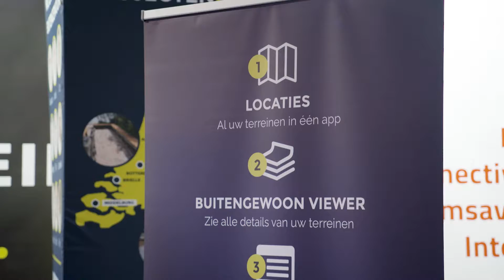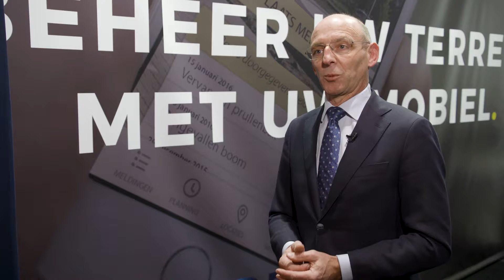Buitengewoon B.V. item Doe Maar Duurzaam RTL7 S09E6 11 februari 2018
Buitengewoon B.V. ontzorgt vastgoedbeheerders door het beheer en onderhoud van (bedrijfs-)terreinen uit handen te nemen. Dit is belangrijk omdat het terrein van een bedrijf al en eerste indruk kan achterlaten. Door een innovatieve applicatie kan Buitengewoon B.V. klanten ontzorgen. In Doe Maar Duurzaam is te zien hoe deze applicatie werkt en wat hiervan de meerwaarde is.